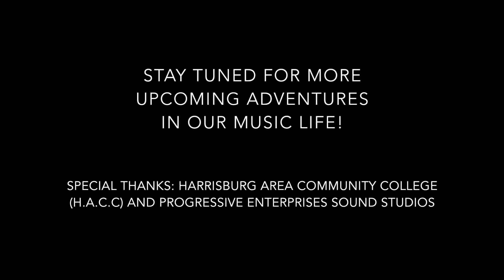Music Life Vlog Ep. 14 | Progressive Studios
In this week's episode we highlight Drum Lab at Progressive Studios and sit down with the owner Joe Trojcak.